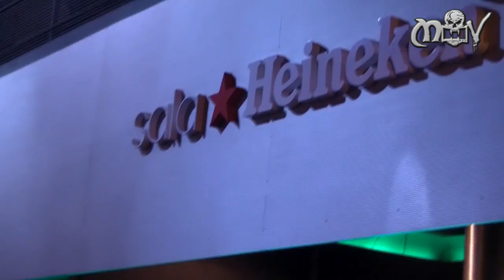Programa 17 - 7/04/2010 (Parte 1/2)